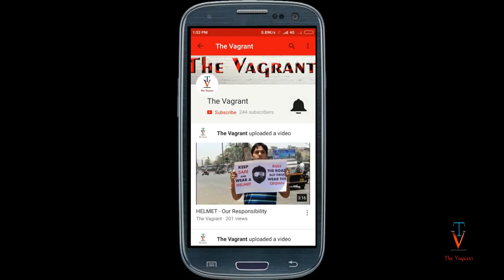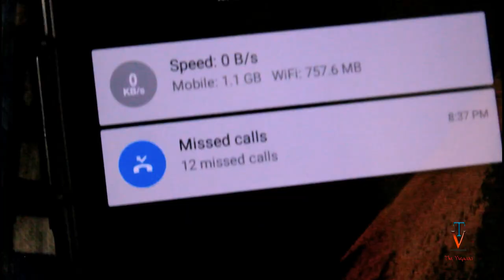Can I Quit || No Smoking || A Rajnish Rai's Short Film || Story Of An Engineering Student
Screenplay & Directer - Rajnish Rai
Story & Poetry - Akash Rohila
voice over - Akshay Jain
cast -
         Raghav Pare
         Gyan Dubey
         Akshay Jain
         Saksham Jain
         Tanvi Kulshrestha
         DR. Ritesh